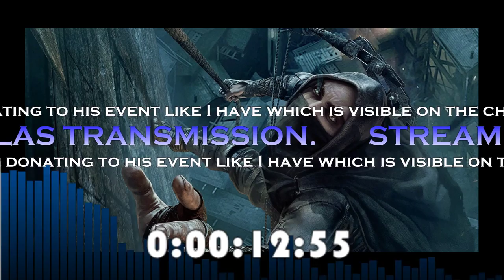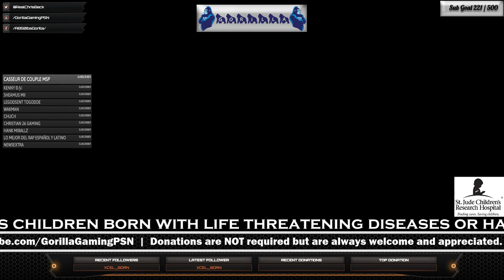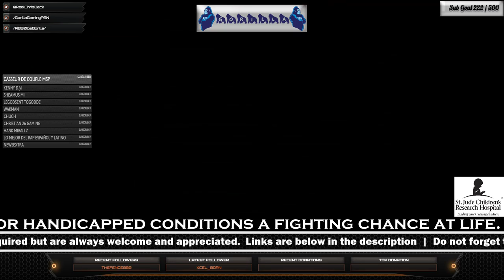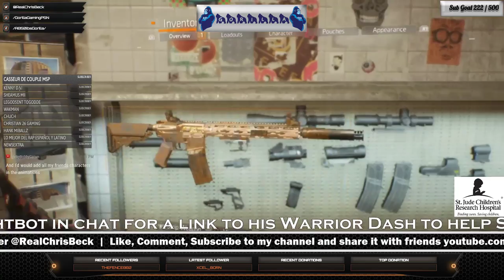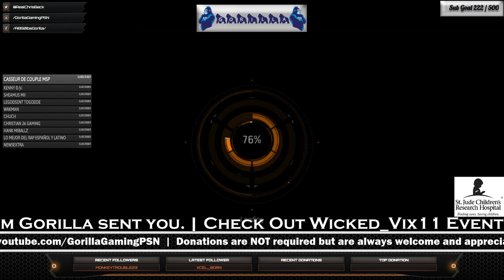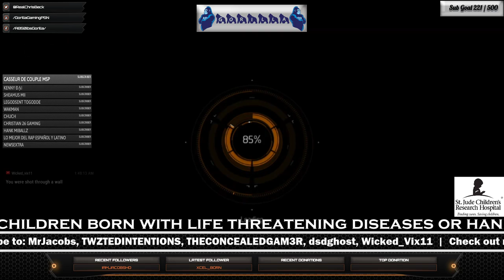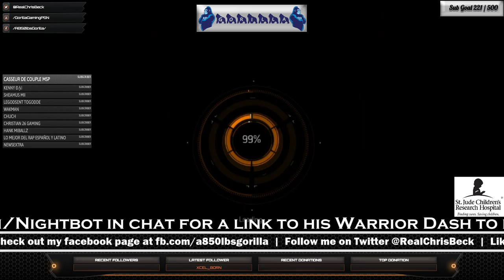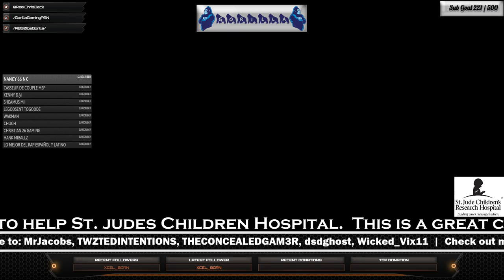Gorilla's Live Stream: The Division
Welcome to another Live Stream with Gorilla and his friends.

SPECIAL NOTICE
Wicked_Vix11 is participating in a Warrior Dash to help St Jude and live streaming events to help raise money for the cause.

Tell them Gorilla sent you.  Having to have to deal with almost having a serious issue with my recent child places like this can be a life-saving last hope for a lot of families.  Please consider donating to the cause and helping children and their families get the help, health care and support they need.

We will be playing different titles on PC and PS4 Platforms with friends, followers, and randoms.  Join us on our adventure through the gaming world. Feel free to add me if you are interested in playing with us.  Nightbot has a series of commands you can search !psn will give you my PSN handle and !steam will get you to my profile on steam.  There are also a few other easter egg commands in there so have fun.